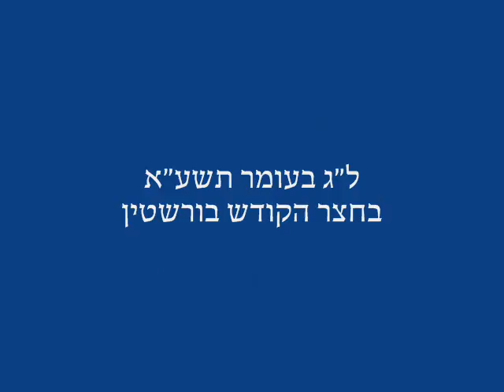Lag Baomer 5771 With Burshtiner Rebbe